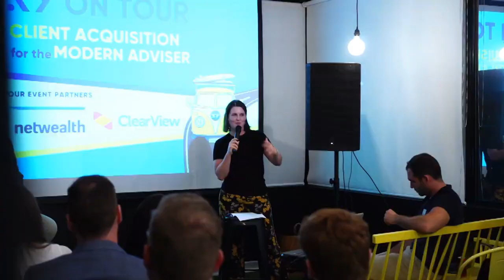#322 Craig Boss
Craig is a Risk Adviser at Steadfast Life. He shares his personal mental health journey, and discusses destigmatising mental health.